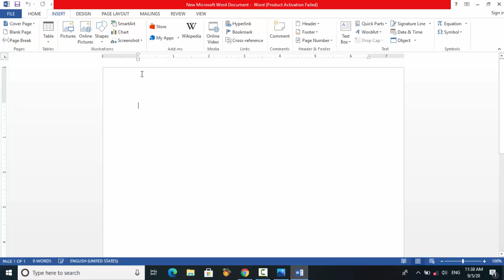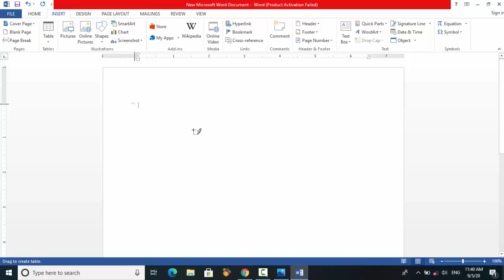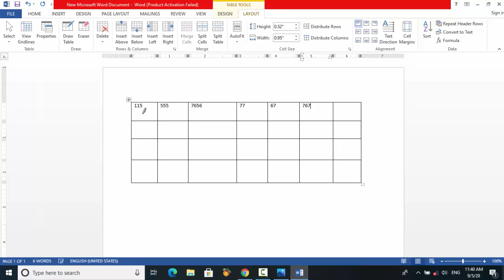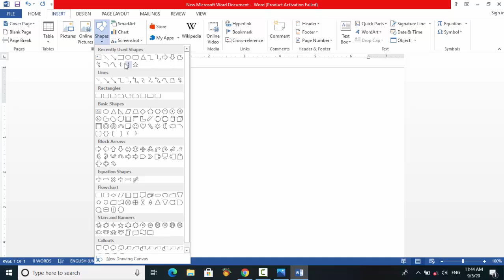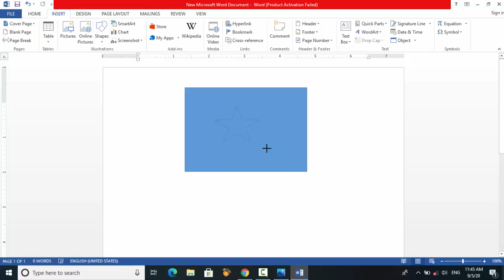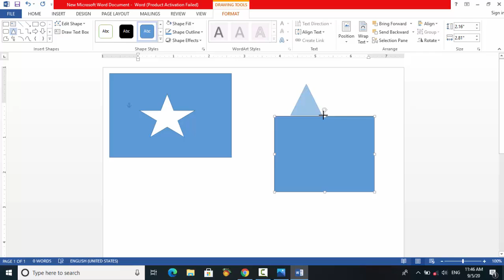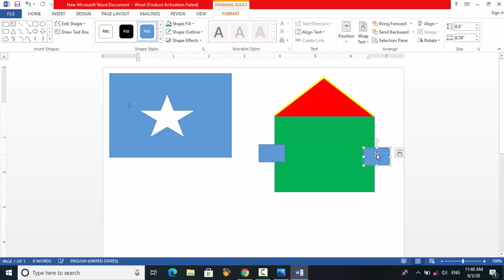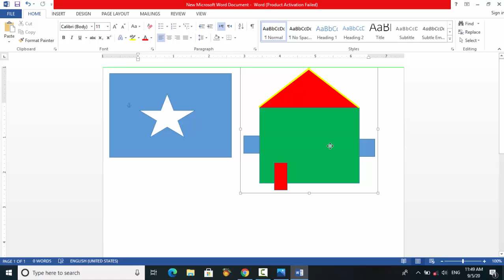Basic Computer Lesson 15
Course computer